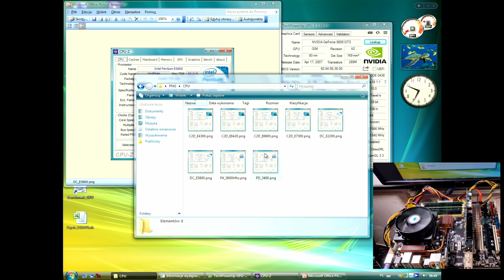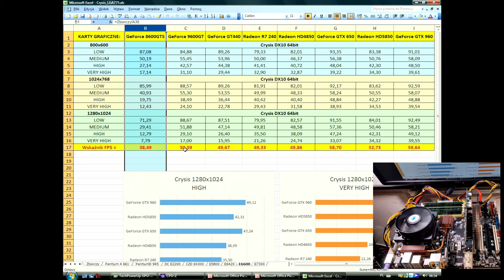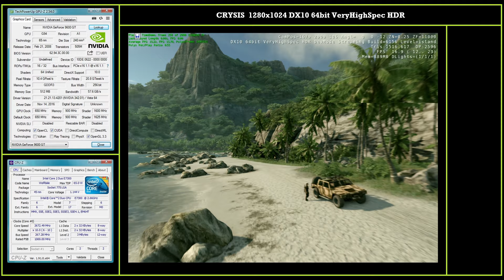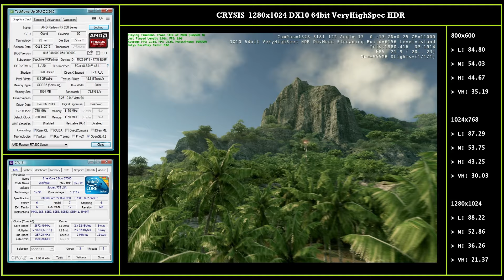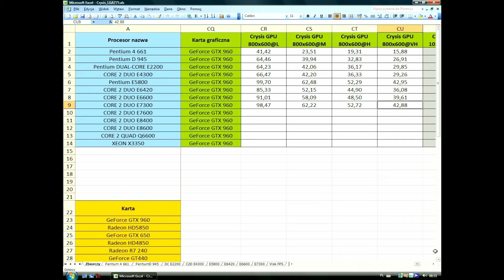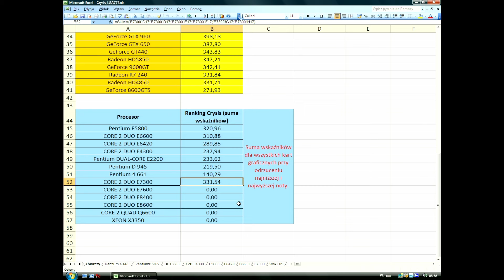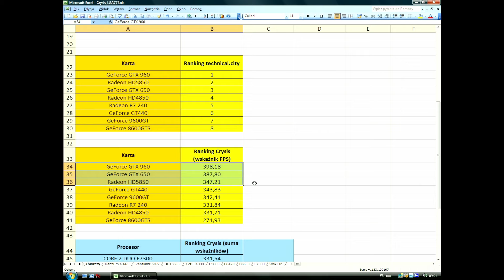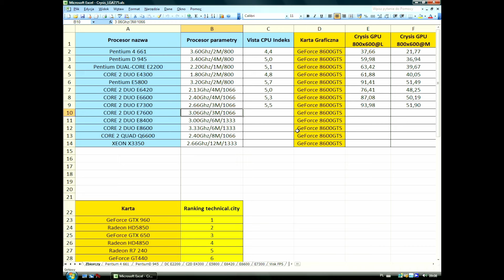Crysis-PC: Test C2D E7300 2.66Ghz [#10]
Pora sprawdzić 8-y procesor z listy oczekujących na test:

Pentium4 661
Pentium D 945
Pentium DUAL-CORE E2200
CORE 2 DUO E4300
Pentium E5800
XEON X3350

Zapraszam do obejrzenia jak poradził sobie w połączeniu z różnymi kartami graficznymi w grze Crysis.